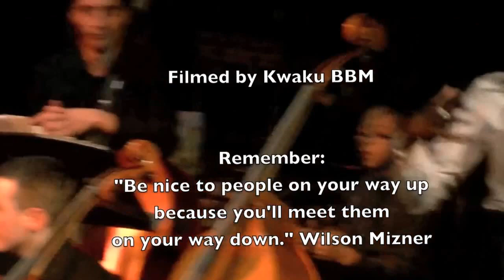BBM Exclusive: Remix The Mix The Finale At The Broadway, Barking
Remix The The Mix Finale @ The Broadway, Barking
March 2 2014
Produced by Bigga Fish
Mayor's Music Fund Partnership & Various Partners

Respect to all the young musicians & singers for their re-interpretation of classical music
Special shout out to:
Remel London - brilliant host
Ayanna Witter-Johnson - cellist
& fantastic conductor
Klhio Brown - don't forget his voice, but go check his dance moves!
Angel - for hyping the audience
Peter Edwards - nice one with the baton!
Loved the earlier 'sedate' version of Beethoven's '5th Symphony', and
enjoyed the 'hip-hoppy' version you're about to see - enjoy!

Filmed by Kwaku BBM

Love these contemporary/classical fusions. Hopefully we'll be programing something similar during BBMM2014, later this year or in 2015.

Thanks to Bigga Fish for invite and putting event together.
Respect to all the artists on-stage, and those I met off-stage, except for one who was rude. For that artist, here are three pieces of advice:

1. It doesn't cost to show good manners
2. It's not just talent that will get you where you want to get to - inter-personal skills and good vibes go a long way
3. Check out this quote by Wilson Mizner: "Be nice to people on your way up because you'll meet them on your way down."

Who the cap fit ... humble yourself and let others uplift you!

Gripe over :-0, now don't forget: British Black Music Month (BBMM2014) returns June to mid-July 2014